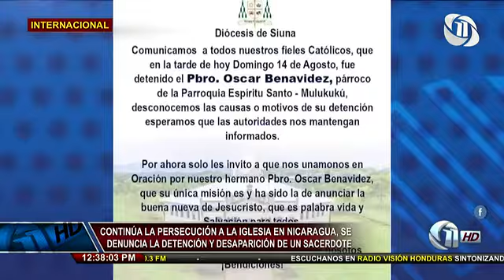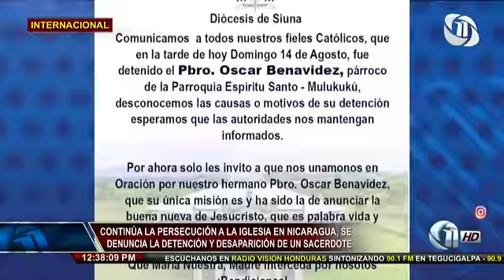Once Noticias | NOTA INTERNACIONAL